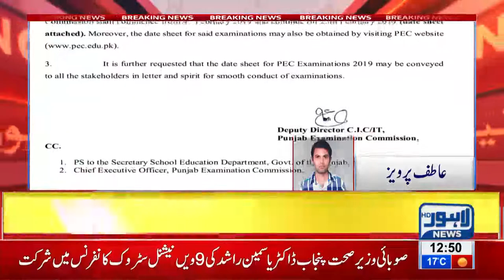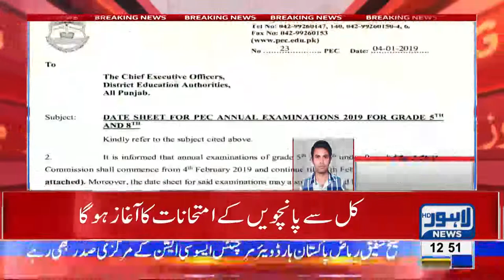5th class papers will start from 4th February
5th class papers will start from 4th February